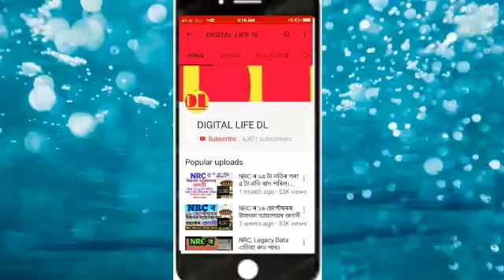NRC ৰ বৰ্তমান সময়ৰ hearing ত জোৱাৰ আগতে জানিবলগীয়া কেইটামান জটিল প্ৰশ্ন আৰু ইয়াৰ সমাধান ।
নমস্কাৰ বন্ধুসকল, স্বাগতম জনাইছোঁ আপোনালোকক Digital Life DL channel লৈ । আজি আমি আপোনালোকলৈ লৈ আহিছোঁ NRC ৰ বৰ্তমান সময়ৰ hearing ত জোৱাৰ আগতে জানিবলগীয়া কেইটামান জটিল প্ৰশ্ন আৰু ইয়াৰ সমাধান । সবিশেষ জানিবলৈ আমাৰ VIDEOটো শেষলৈকে চাওক। ধন্যবাদ !